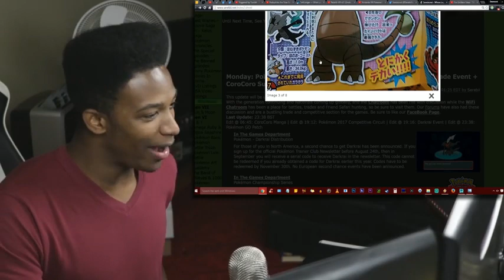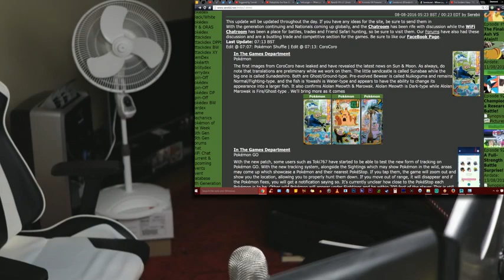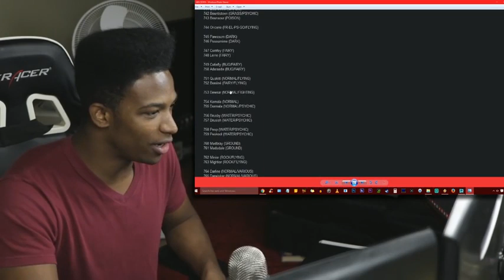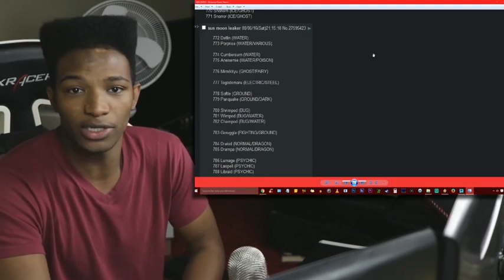Alolan Marowak Confirmed as a GHOST!? Brand New Sandcastle Pokemon, 4chin Dex Leak 100% FAKE!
Original Description: It would be so sick if it were "back from the dead" after being killed with the lore behind it. Absolutely twisted, but still badass if that's the case.

Turns out Alolan Marowak being Ghost/Fire is an evolutionary response to its natural predators on the island. What in the F**K is so threatening to your life that you have to turn into a FLAME WIELDING GHOST. I'M MORE CONCERNED ABOUT WHAT WAS HUNTING THIS MAN NOW.

Lemme not forget my n**gas the Flex Fish, and of course Alolan Meowth, who is now a Dark type. Took long enough, that evil cat should've been dark type years ago imo.

Source: